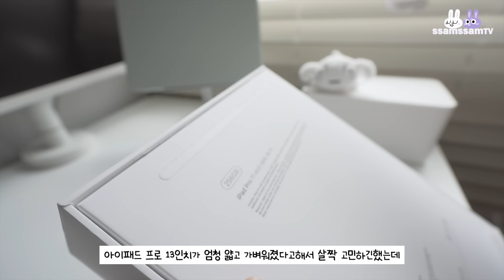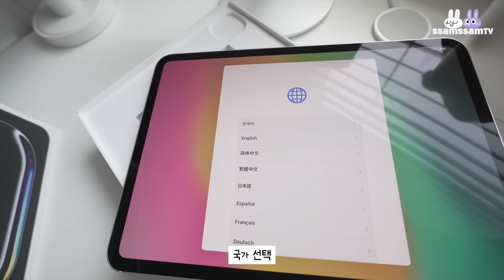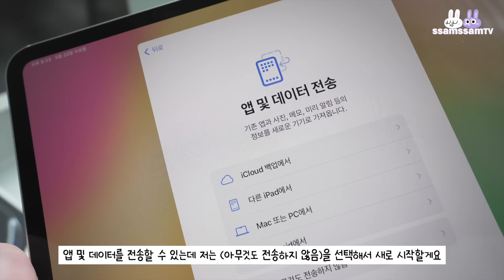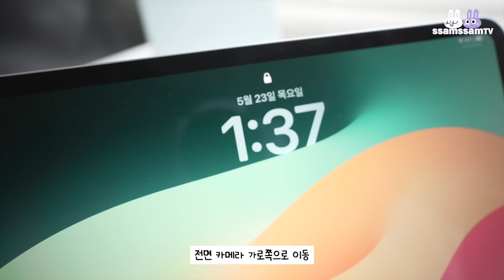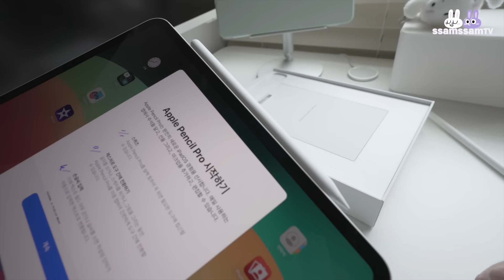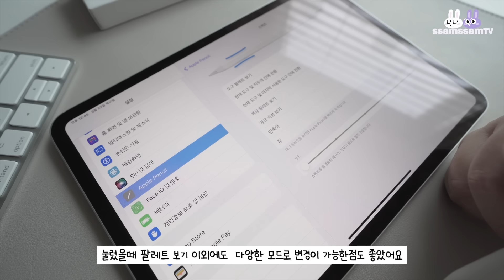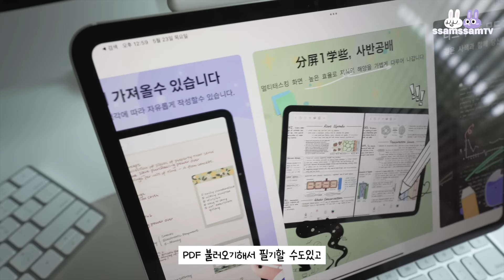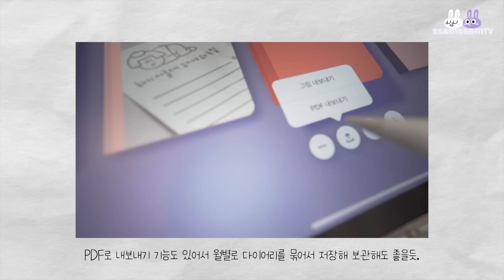M4 아이패드 프로 언박싱 (애플펜슬 프로 + new 매직 키보드) + 초기 설정, ✨추천 앱 | M4 iPad Pro unboxing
🎶BGM
셀바이뮤직 (유료사용)